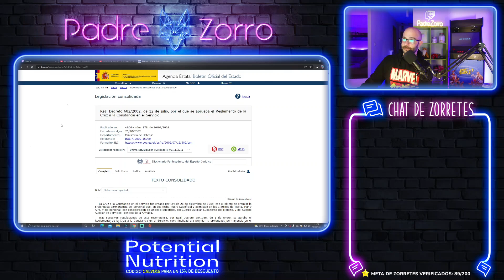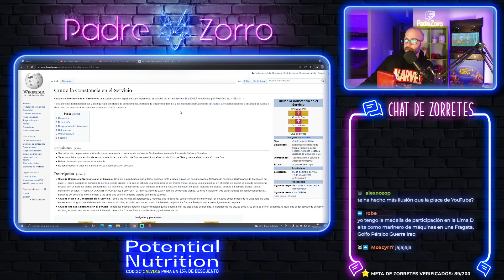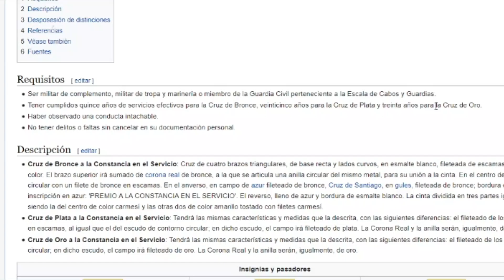MILITAR ENSEÑA su MEDALLA CRUZ de BRONCE